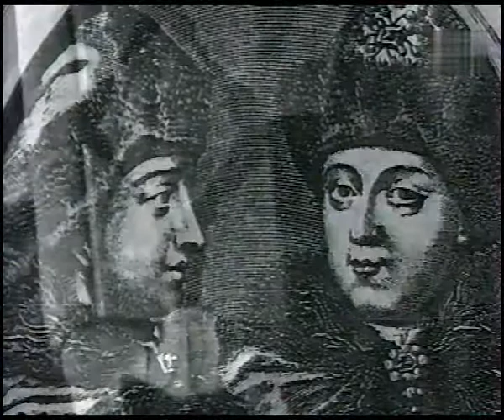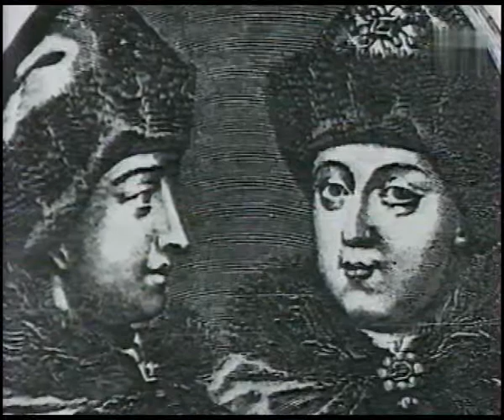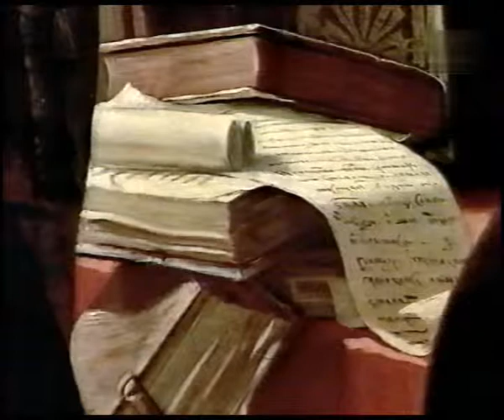118-Василий Перов - Спор о вере